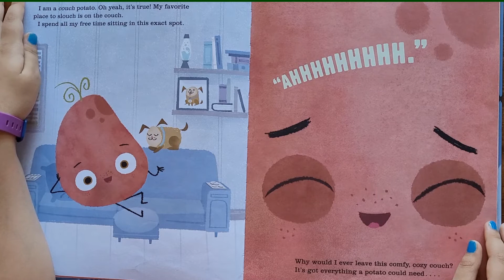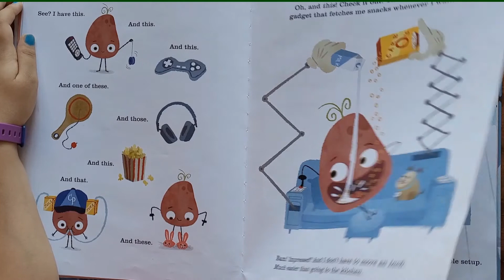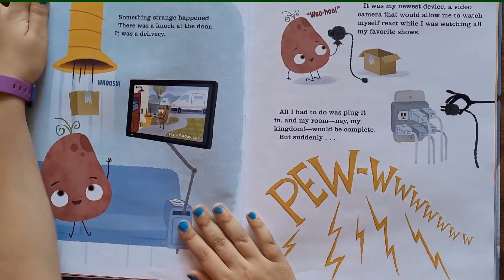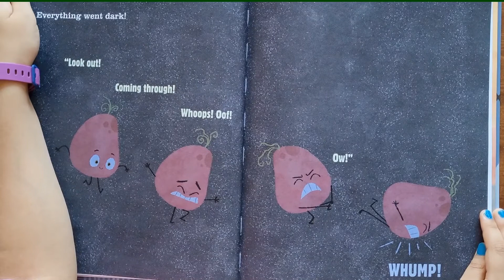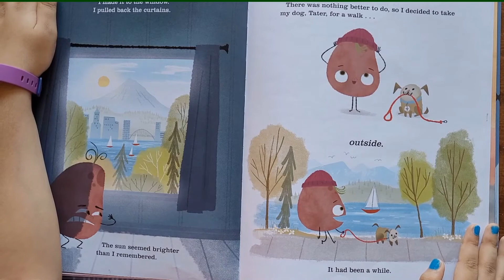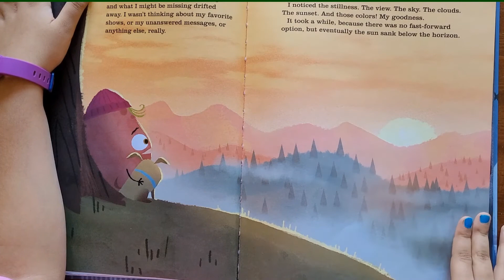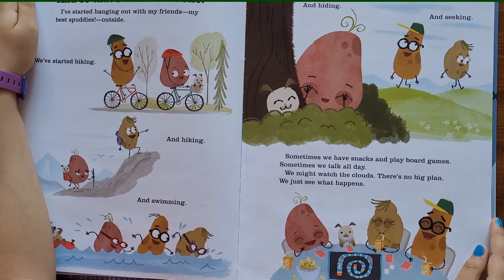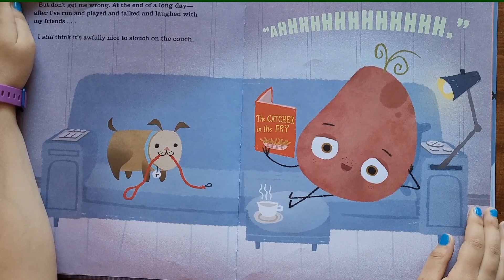The Couch Potato | Read Aloud | Bedtime Story# 22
Book: The Couch Potato by Jory John and Pete Oswald

The Couch Potato has everything within reach and doesn't have to move from the sunken couch cushion. But when the electricity goes out, Couch Potato is forced to peel away from the comforts of the living room and venture outside. Could fresh air and sunshine possibly be better than the views on screen?

Readers of all ages will laugh along as their new best spuddy learns that balancing screen time and playtime is the root to true happiness.